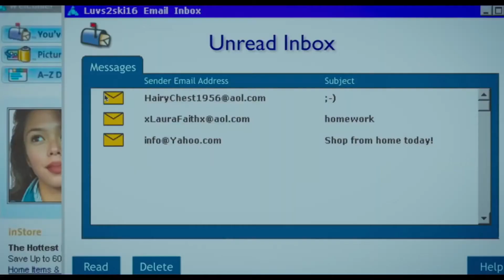Yes God Yes Short Movie Review - Was It As Good As I Hoped?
I saw the trailer for Yes God Yes a few months ago and knew I needed to see this move. Was it as good as I was hoping? Find out in this video.